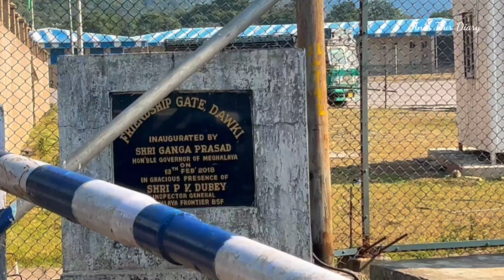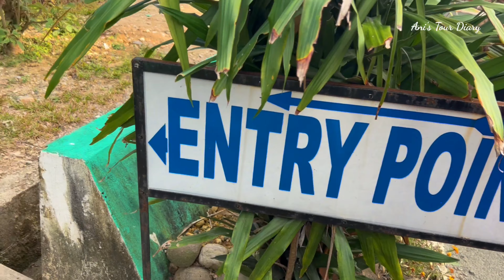Meghalaya Part 4, Shnongoedong to Cherrapunji, Bangladesh Border, Dawki, Mawlynnong, Root Bridge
মেঘালয় পর্ব 4
সংপেডং থেকে চেরাপুঞ্জি

সংপেডং থেকে বেরিয়ে আজ আমরা যাব চেরাপুঞ্জি। তবে বেশ কিছু সাইটসিয়িং করতে করতে যাব।

সেগুলো হল
1 ভারত বাংলাদেশ বর্ডার (মৈত্রী দ্বার)
2 ডাউকি বোটিং
3 মাওলিলং
ও
4 সিঙ্গেল লিভিং রুট ব্রিজ

প্রথম পর্ব
কলকাতা থেকে গৌহাটি থেকে শিলং (পথে উমিয়ম লেক, ওয়্যার্ডস লেক ও সবশেষে পুলিশ বাজার)
ফেসবুক

দ্বিতীয় পর্ব
শিলং থেকে সংপেডং (লাইট লুম ক্যানিয়ন, টিরশি ফলস, ক্র্যাংসুরি ফলস দেখা)
ফেসবুক

তৃতীয় পর্ব
সংপেডং এর বিস্তারিত তথ্য
হোম স্টে, খাওয়া দাওয়া, বিভিন্ন ওয়াটার  অ্যাকটিভিটি ও জিপ লাইনিং এর তথ্য।

পুরো ট্যুরে আমাদের গাড়ি দিয়েছিল গৌহাটির সমু, ফোন নম্বর 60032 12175

আমাদের পুরো ট্যুরে ইনোভা গাড়ির ড্রাইভার ছিল উত্তম, ফোন নম্বর 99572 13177 / 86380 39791, ও নিজেও টুর কনট্র্যাক্ট নেয়। আমাদের খুব ভালো গাইড করেছিল উত্তম।

ভিডিও ভালো লাগলে লাইক, কমেন্ট শেয়ার করার অনুরোধ রইল।